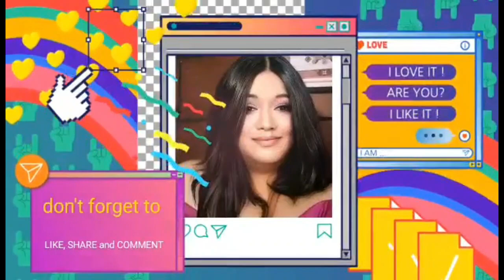QUEENDOM - OPM TRENDING HITS | All Out Sundays | September 3 2023 | [REACTION VIDEO]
My Reaction to QUEENDOM - OPM TRENDING HITS | All Out Sundays | September 3 2023 |